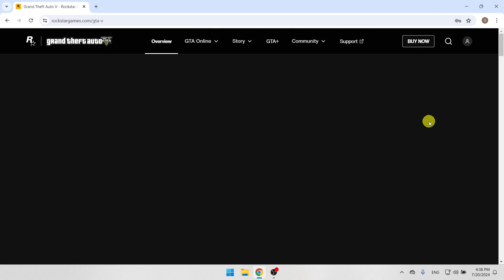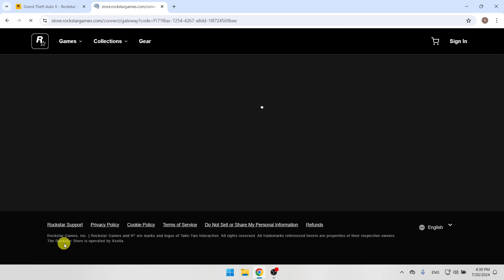วิธีดาวน์โหลด GTA 5 บนคอมพิวเตอร์และแล็ปท็อป | เป็นขั้นเป็นตอน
วิธีดาวน์โหลด GTA 5 บนคอมพิวเตอร์และแล็ปท็อป
ในวิดีโอนี้ คุณจะได้เรียนรู้วิธีดาวน์โหลด GTA 5 บนคอมพิวเตอร์และแล็ปท็อปทีละขั้นตอน การดาวน์โหลด GTA 5 บนคอมพิวเตอร์และแล็ปท็อปนั้นง่ายมาก และคุณสามารถทำได้อย่างง่ายดายด้วยบทช่วยสอนนี้